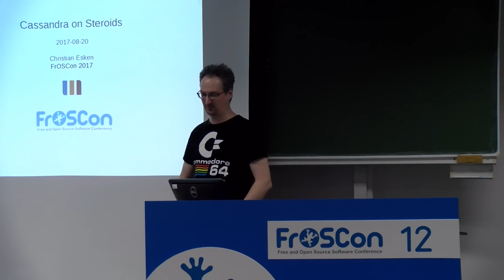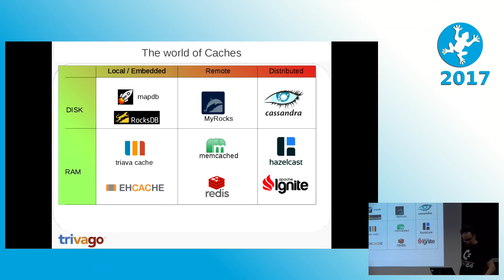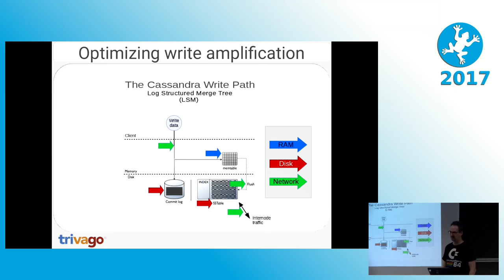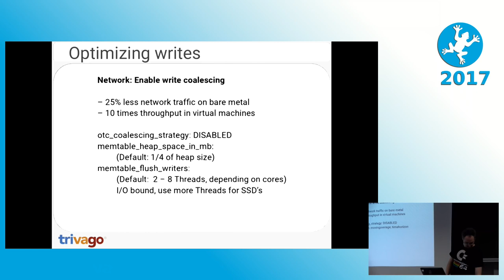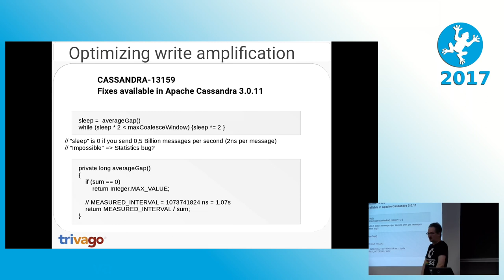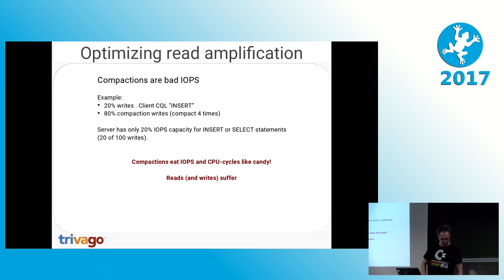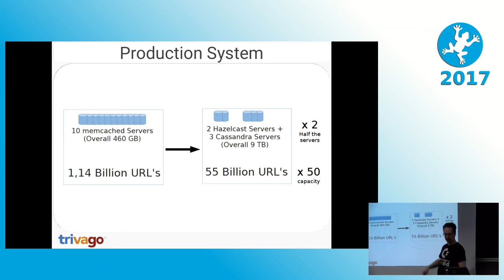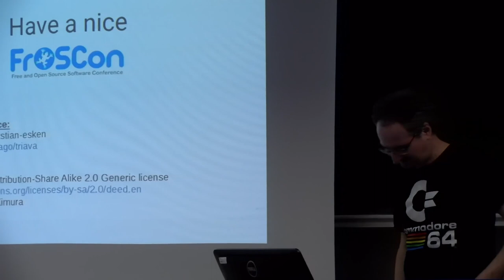2017 Cassandra on Steroids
Migrating from memcached to Cassandra

Hear a war story how trivago migrated a high-throughput Cache from memcached to Apache Cassandra with intermediate success, fulminating failures, surprising Cassandra bugs and a final victory doing 1 million writes per second.

Christian Esken